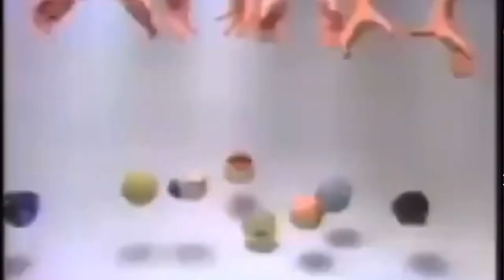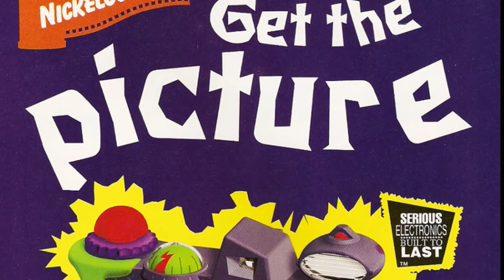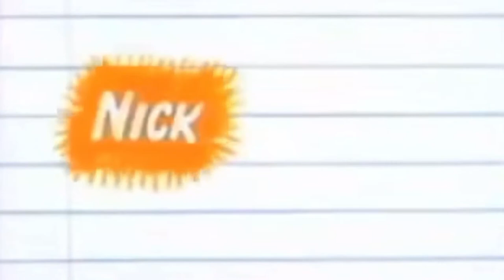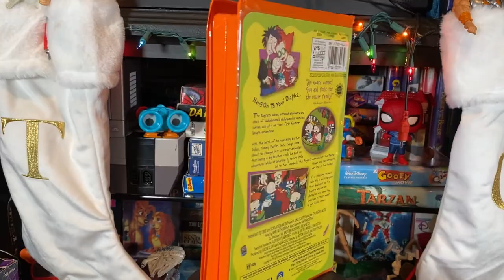Top 10 Nickelodeon Toys- 90’s Edition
Let's countdown my Top 10 favorite toys and collectibles from Nickelodeon.
10. Tangled Creations
9. Gak
8. 2000 Burger King Rugrats Toys
7. TalkBlaster telephone
6. PhotoBlaster
5. Nickelodeon Alarm Clock
4. The Flash Screen
3. Aaahh!!! Real Monsters! Action Figures
2. Nickelodeon Orange VHS
1. Talking Tommy